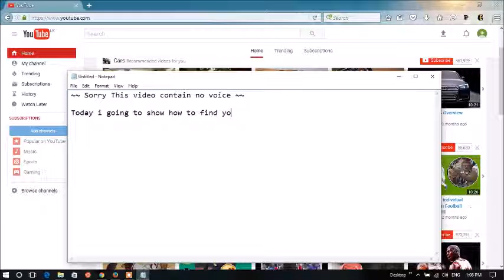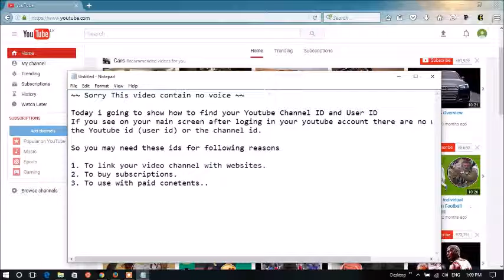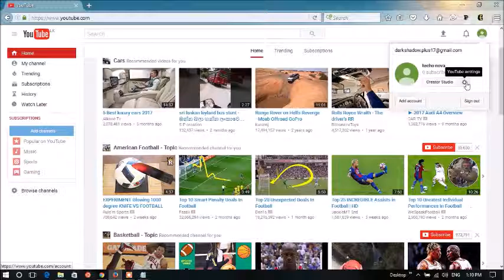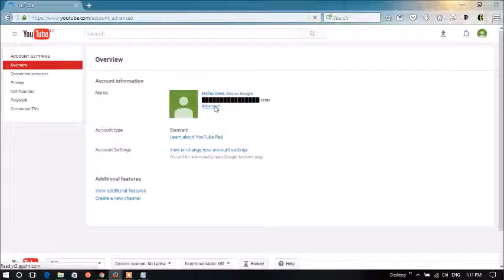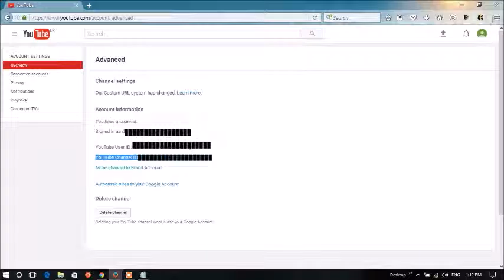How to Find Youtube User ID and Channel ID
Some times you have to find your Youtube User ID or Channel ID. After your login the Youtube its just not show where you can find the User ID is. This video Show you , how to find the user ID or the Channel ID for your Youtube Account.